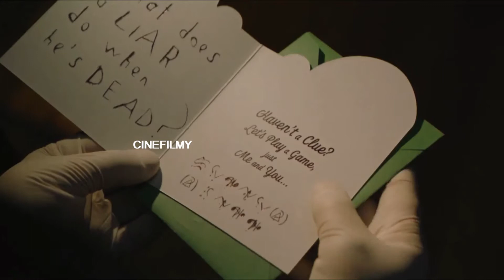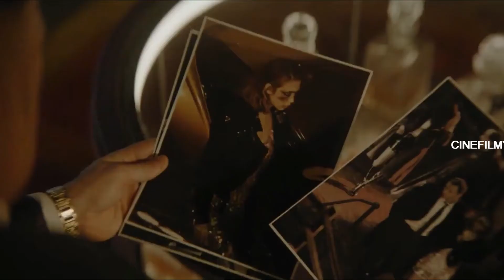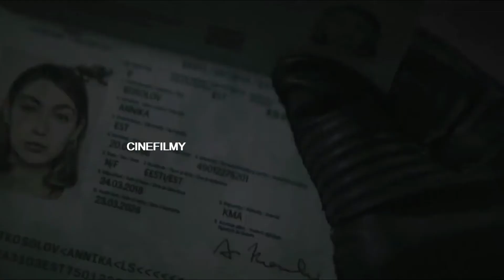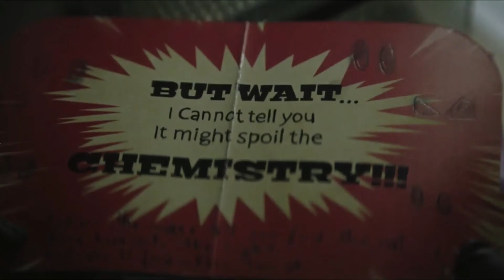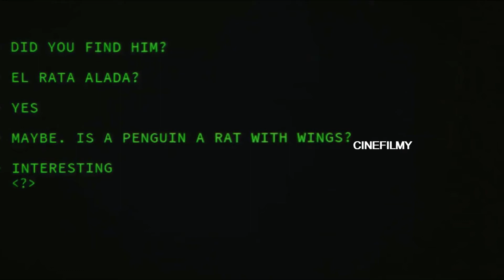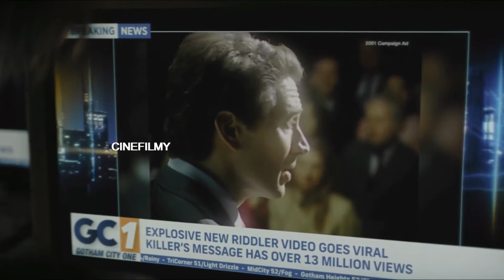The Batman (2022) Movie Explained in Hindi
Movie Summary

The Batman is a 2022 superhero film directed by Matt Reeves and starring Robert Pattinson as Bruce Wayne/Batman. The film takes place in Gotham City, where a masked vigilante known as The Batman is taking on a new wave of criminal activity.
As the story begins, a series of murders is taking place throughout Gotham, and The Batman becomes involved in the investigation. He crosses paths with the new Police Commissioner, James Gordon , who is also trying to solve the case. Meanwhile, a new villain known as The Riddler is wreaking havoc across the city, leaving cryptic clues for The Batman to decipher.
As The Batman delves deeper into the case, he discovers that The Riddler's actions are part of a larger conspiracy involving some of Gotham's most powerful figures. Along the way, he also meets Selina Kyle , a cat burglar who may have her own motives for getting involved.

Directed by
Matt Reeves
Written by
Matt Reeves
Peter Craig
Produced by
Warner Bros. Pictures
DC Films
Edited by
William Hoy
Tyler Nelson